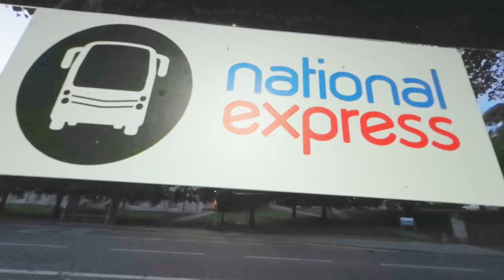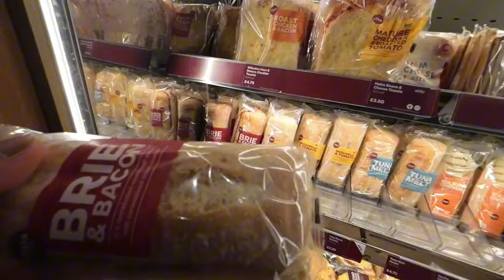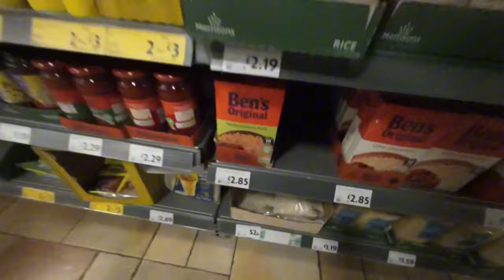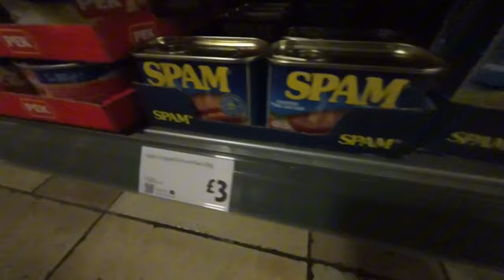UNITED KINGDOM🇬🇧 TO PHILIPPINES🇵🇭 😁😁 Sana all pauwi na 🥺